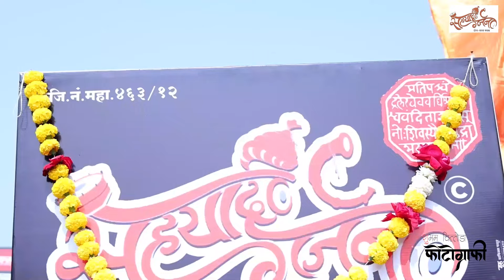जय श्री राम आपल प्रल्हादपुर Tiranga Bhakti